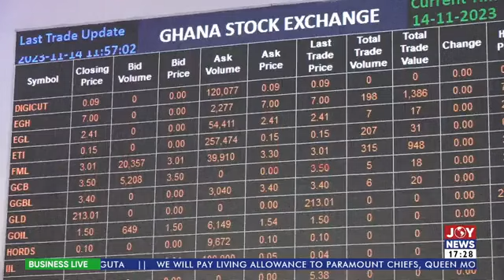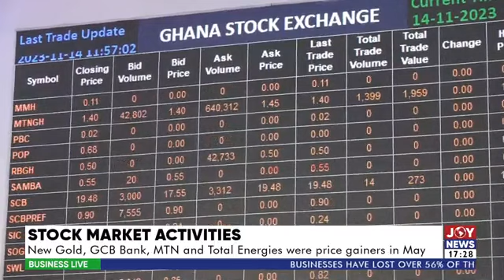Lands Minister hints of a tax review on mining exploration to reduce cost | Business Live (5-6-24)